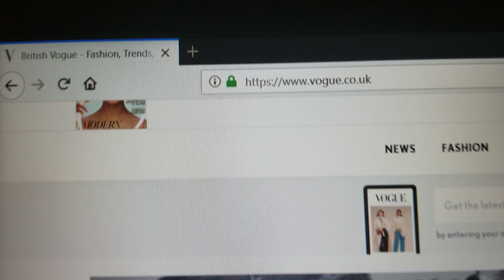British Vogue Dinosaur Easter Egg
Up up down down left right b a